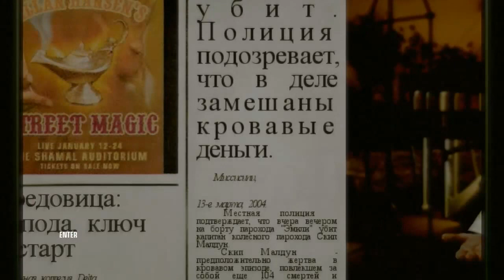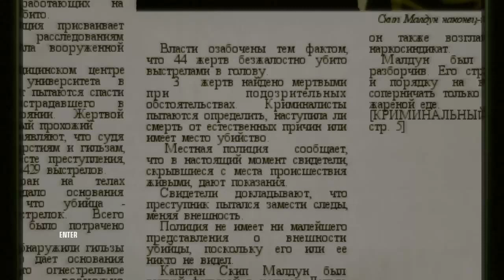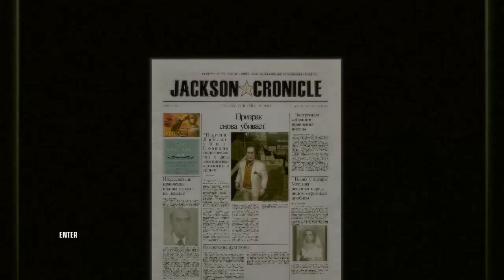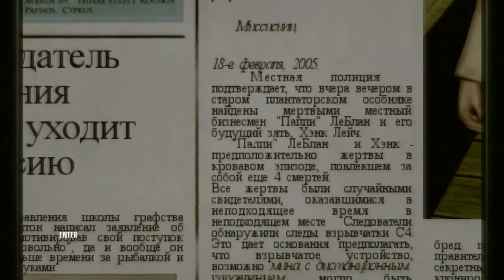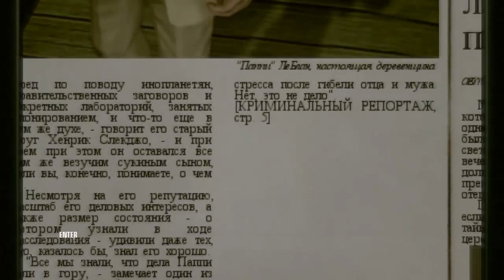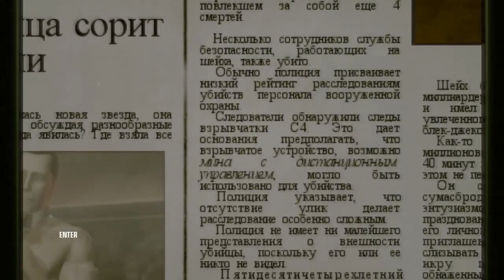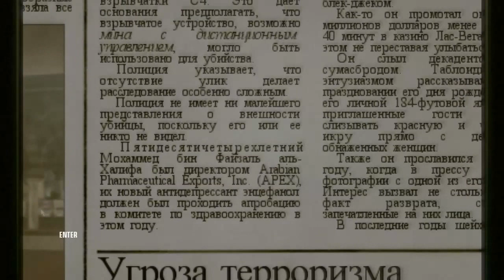Hitman: Blood Money - Часть 5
Осень 2005. Репортёр известной газеты приезжает к бывшему директору ФБР по имени Лиленд «Джек» Александр, чтобы взять интервью по поводу недавнего нападения на Белый дом, но Александр использовал согласие на интервью, как предлог для того, чтобы рассказать о таинственном 47. Они начинают обсуждать действия 47 за последние два года (2004—2006). Александр рассказывает репортёру о том, как он охотился на 47, поскольку якобы боялся, что недобропорядочные люди могут использовать его для создания целой армии идеальных клонов, однако игрок вскоре понимает: то, что рассказывает Александр, несколько не соответствует реальным событиям. Александр говорит, что однажды ему наконец удалось выйти напрямую на 47. Вот как это было.